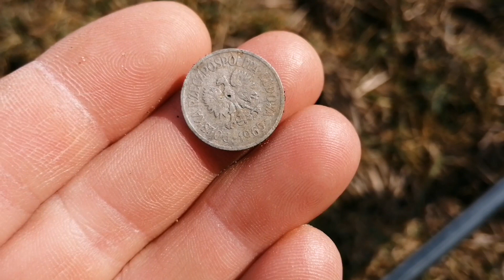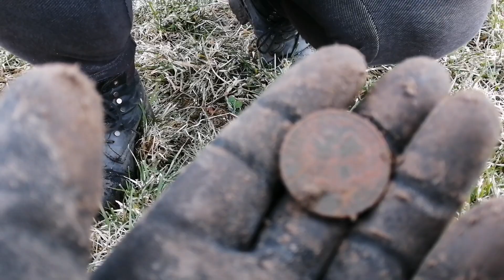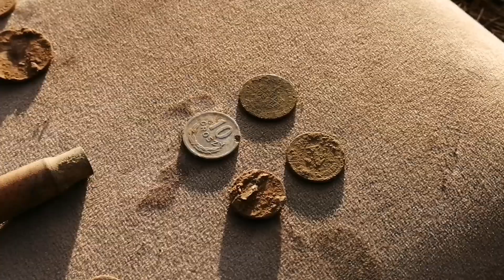Ola miała dzień konia.